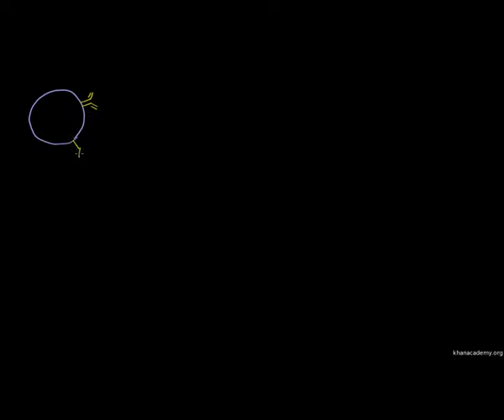Review of B cells, CD4+ T cells and CD8+ T cells